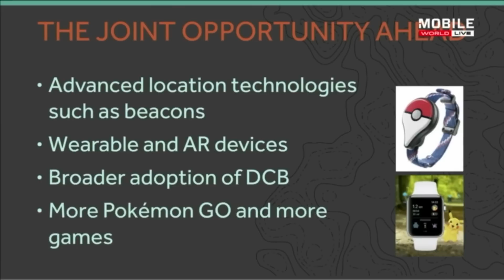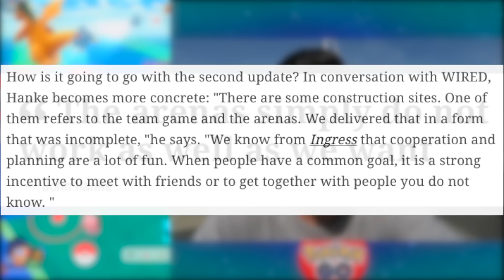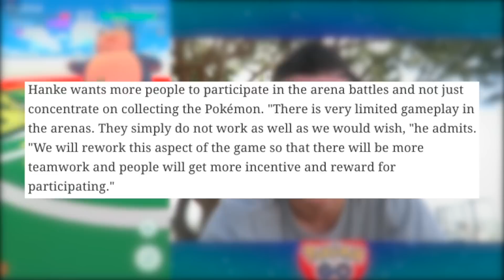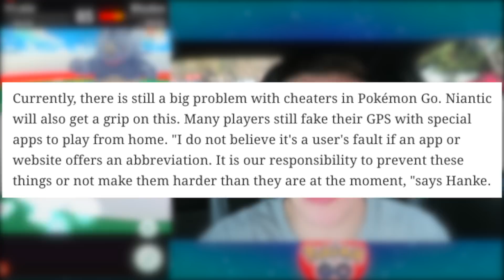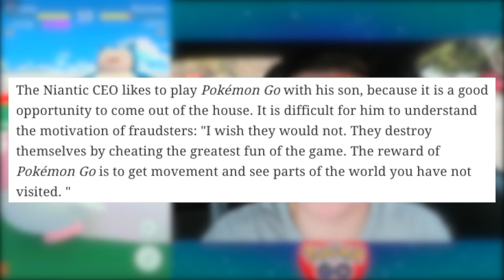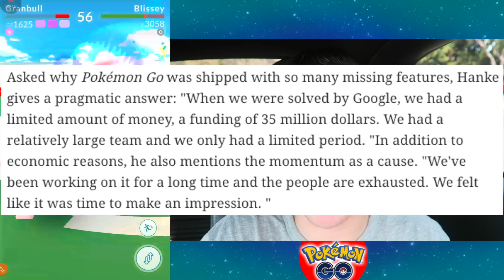THIS IS THE NEXT MAJOR POKEMON GO UPDATE! New Battles, LEGENDARIES, Snorlax Event + More CONFIRMED!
In today's Pokemon Go news... THE NEXT MAJOR UPDATE! In an interview, Niantic CEO John Hanke talked about what the next major Pokemon Go update would be! He also talked about the future of Pokemon Go in 2017. Things he brought up included Legendaries (this includes Moltres, Zapdos, Articuno, Mew, and Mewtwo), a new gym battle / pvp system, trading, and more! It's looking like 2017 is going to be an INSANE year for Pokemon Go!